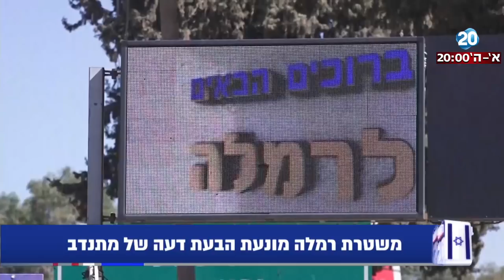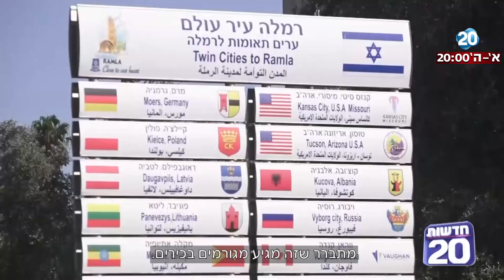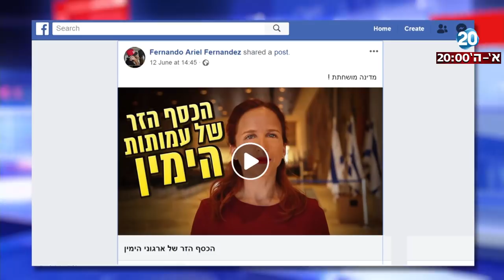חדשות 20 - תיעוד - משטרת רמלה מונעת הבעת דעה של מתנדב